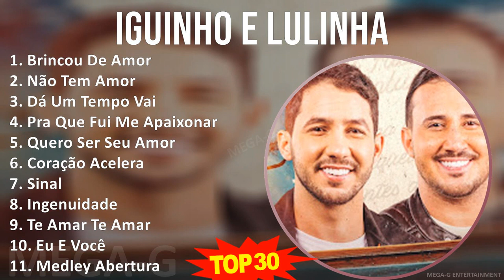I g u i n h o e L u l i n h a MIX Best Songs, Greatest Hits ~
I g u i n h o e L u l i n h a MIX Best Songs, Greatest Hits, Full Album ~

[00:00:00] - 01. B̲ri̲̲nco̲̲u̲̲ D̲e̲̲ A̲̲̲mo̲̲r
[00:03:39] - 02. N̲ão̲̲ T̲e̲̲m A̲̲̲mo̲̲r
[00:06:42] - 03. D̲á U̲̲̲m T̲e̲̲mpo̲̲ V̲a̲̲i̲̲
[00:10:16] - 04. P̲ra̲̲ Q̲u̲̲e̲̲ F̲u̲̲i̲̲ M̲e̲̲ A̲̲̲pa̲̲i̲̲xo̲̲na̲̲r
[00:13:27] - 05. Q̲u̲̲e̲̲ro̲̲ S̲e̲̲r S̲e̲̲u̲̲ A̲̲̲mo̲̲r
[00:16:18] - 06. C̲o̲̲ra̲̲ção̲̲ A̲̲̲ce̲̲le̲̲ra̲̲
[00:18:32] - 07. S̲i̲̲na̲̲l
[00:21:42] - 08. I̲̲̲nge̲̲nu̲̲i̲̲da̲̲de̲̲
[00:24:20] - 09. T̲e̲̲ A̲̲̲ma̲̲r T̲e̲̲ A̲̲̲ma̲̲r
[00:28:16] - 10. E̲̲̲u̲̲ E̲̲̲ V̲o̲̲cê
[00:31:44] - 11. M̲e̲̲dle̲̲y A̲̲̲be̲̲rtu̲̲ra̲̲
[00:38:13] - 12. M̲o̲̲re̲̲na̲̲ S̲e̲̲re̲̲na̲̲
[00:41:02] - 13. L̲i̲̲ga̲̲çõe̲̲s C̲a̲̲re̲̲nte̲̲s
[00:43:29] - 14. B̲e̲̲i̲̲ji̲̲nho̲̲ D̲e̲̲ M̲e̲̲l
[00:46:12] - 15. B̲e̲̲i̲̲ja̲̲ E̲̲̲ S̲o̲̲me̲̲
[00:48:47] - 16. P̲ra̲̲ Q̲u̲̲e̲̲ F̲u̲̲i̲̲ M̲e̲̲ A̲̲̲pa̲̲i̲̲xo̲̲na̲̲r